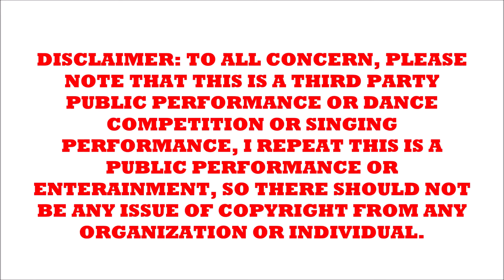music Jun29 22